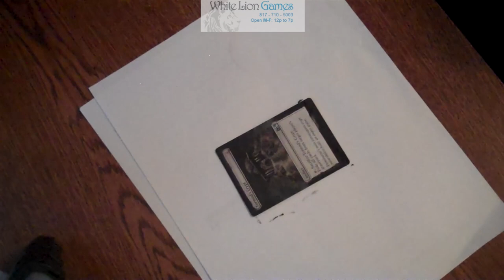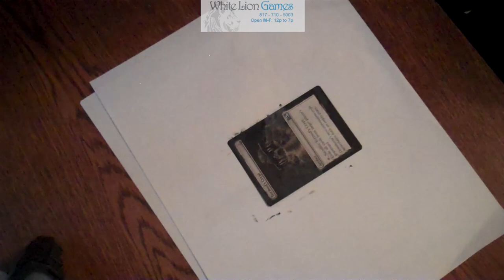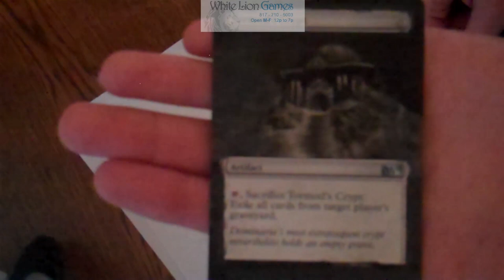MTG Altered Art Tormod's Crypt